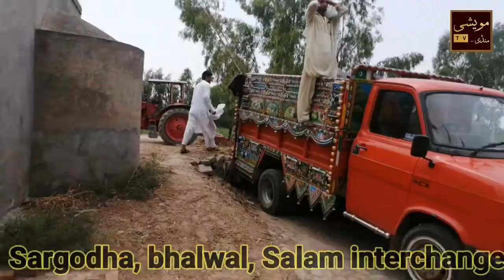animals sold out location Sargodha bahlwal salam interchange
Haji Muhammad aslam warraich/ Imran aslam warraich
حاجی محمد اسلم وڑائچ/ عمران اسلم وڑائچ

ضلع سرگودھا ، بھلوال ،سالم انٹر چینج،بھیرا انٹر چینج  کے
  نزدیک ہی ہمارا فارم ہے